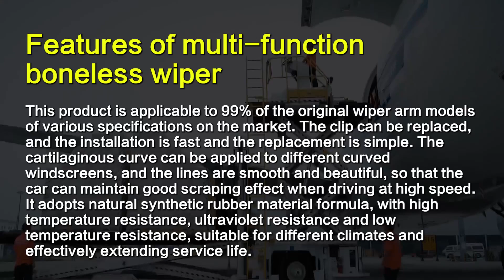a Variety of Interfaces Can Be Selected for 2000+ Models Multifunctional Wiper, Multi-Function Wiper